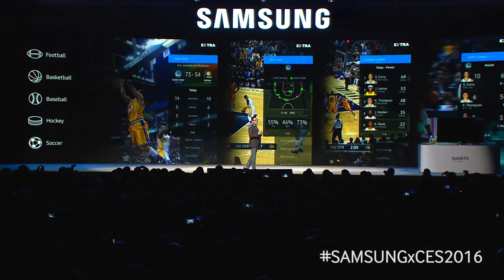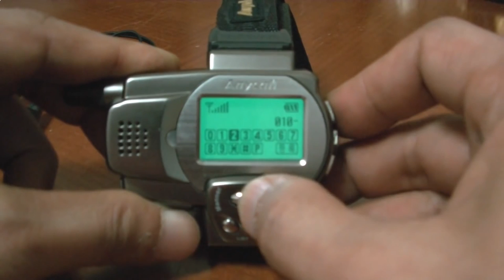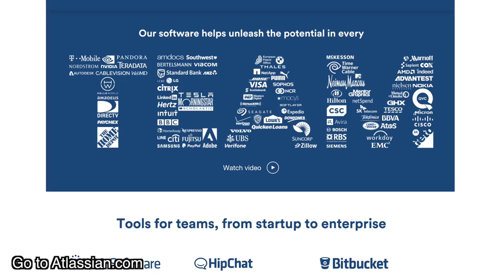What You Don't Know About Samsung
to learn more...